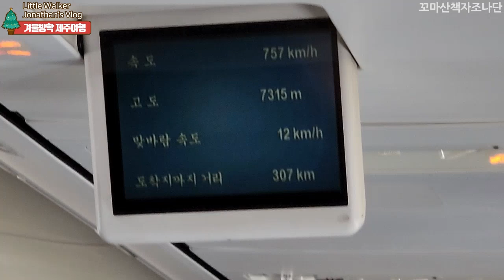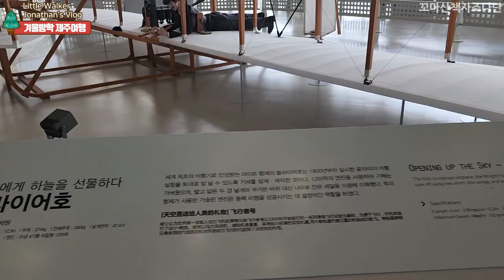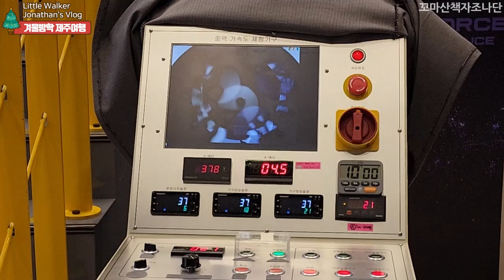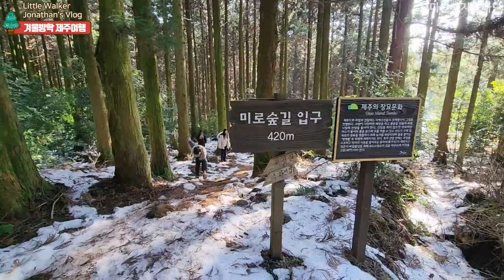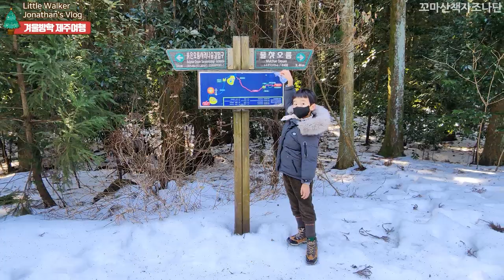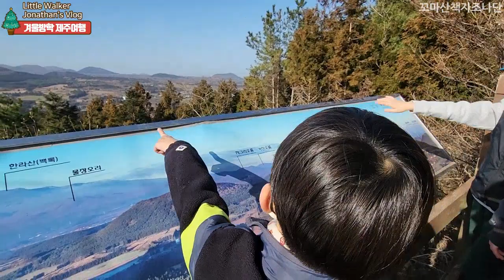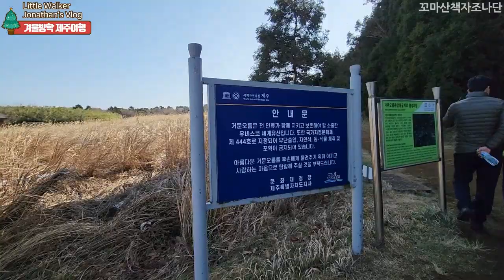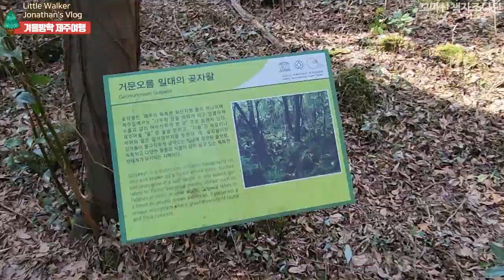[꼬마산책자✈️Jonathan's Vlog]🌋겨울방학 제주여행과 체험학습